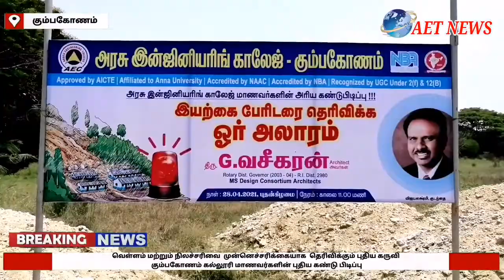வெள்ளம் மற்றும் நிலச்சரிவை முன்னெச்சரிக்கையாக தெரிவிக்கும் புதிய கருவி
வெள்ளம் மற்றும்  நிலச்சரிவை  முன்னெச்சரிக்கையாக  தெரிவிக்கும்  புதிய கருவி கும்பகோணம் கல்லூரி மாணவர்களின் புதிய கண்டு பிடிப்பு.
Thanjavur District,
Tamilnadu.